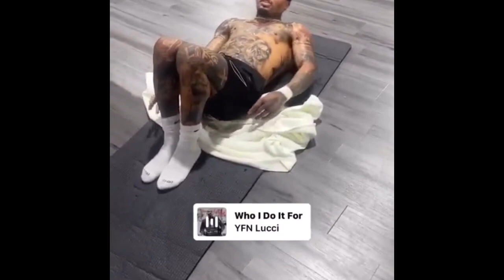Gervonta Tank Davis In The Gym Training